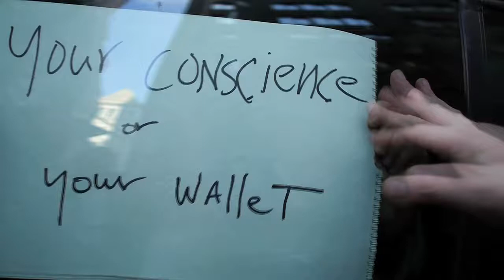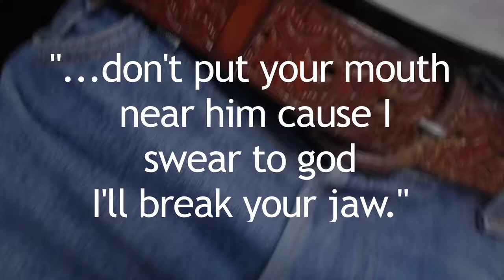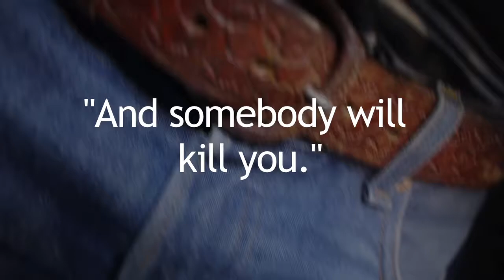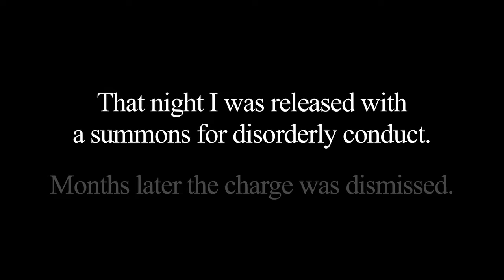10 Arrests in 83 Minutes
With nearly 8,000 arrests nationwide and more than 1,000 in New York City alone, it bears a close look at just how so many Occupy Wall Street protesters are being arrested — and why. This video, shot the morning of Occupy's first anniversary march, shows exactly how one protester after another is arrested. As the arrests get more and more dubious, the cameraman/narrator is himself cuffed by the NYPD and hears his arresting officers threaten to knock his teeth out.